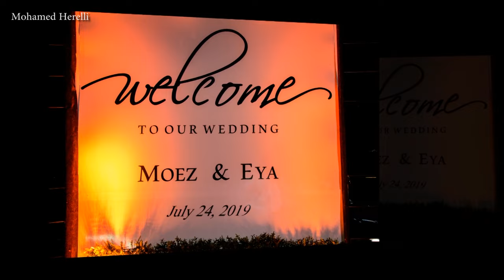حفل زفاف معز بن شريفية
حفل زفاف حارس الترجي الرياضي التونسي والمنتخب التونسي معز بن شريفية
ربي يهنيك يا باهي وإن شاء الله ربي يرزقك بالذرية الصالحة ويخليلك الوالدين